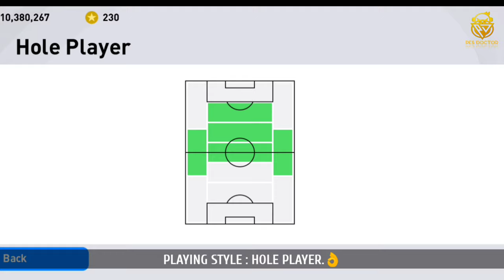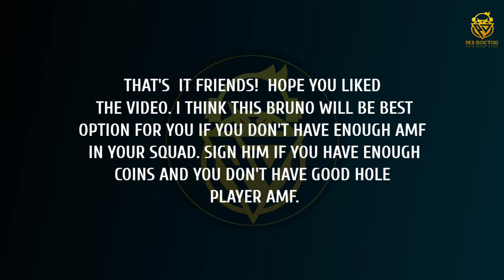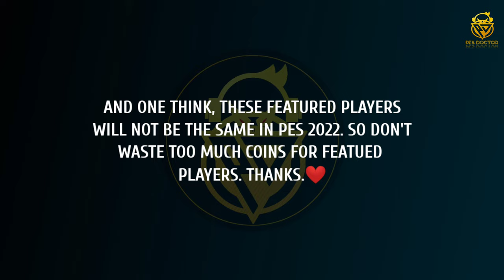98 RATED FEATURED BRUNO FERNANDEZ | AN ABSOLUTE GEM | PLAYER REVIEW | PES 2021 MOBILE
HELLO FRIENDS! IN THIS VIDEO, I'VE SHOWN 98 RATED FEATURED BRUNO FERNANDEZ PLAYER REVIEW. HE'S AN ABSOLUTE GEM IN PES 2021 MOBILE.

Featured Bruno fernandez player Review
Best Amf In pes 2021
Featured player Review
PES 2021
PES 2021 Mobile
PES Mobile
Defence Tips
Attack Tips